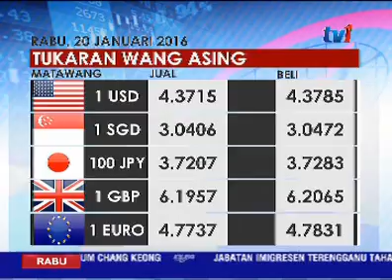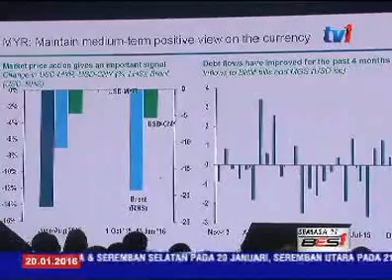EKONOMI MALAYSIA - DIJANGKA BERKEMBANG PADA 4.7% TAHUN INI [20 JAN 2016]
Standard Chartered Bank mengunjurkan ekonomi Malaysia berkembang dengan kadar yang lebih sederhana pada 4.7 peratus tahun ini, disokong perbelanjaan domestik.

Ketua Penyelidikan Ekonomi ASEAN, Edward Lee berpendapat, situasi ini boleh berubah bergantung kepada kedudukan harga minyak mentah global serta penyederhanaan ekonomi China.